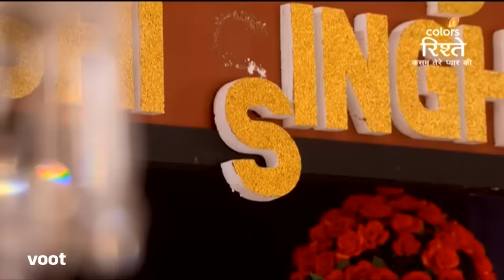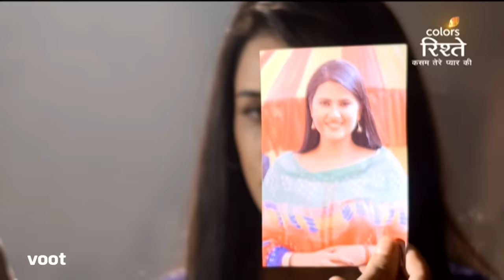Kasam | कसम | 26-June-2021 | Full Episode